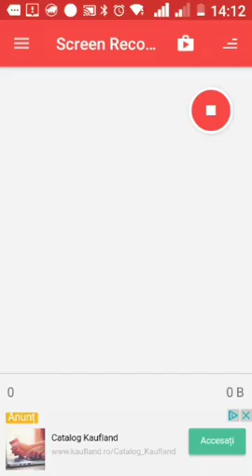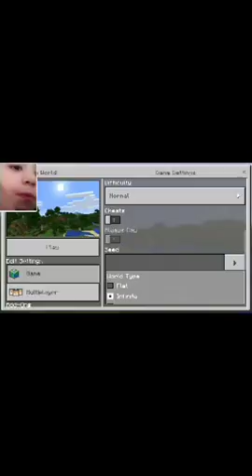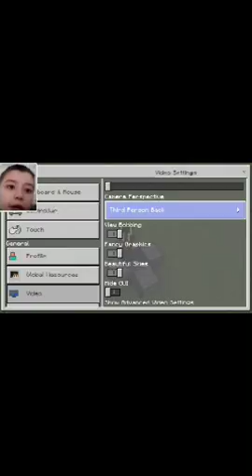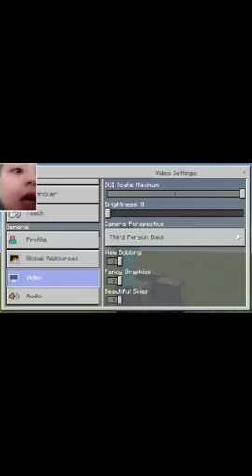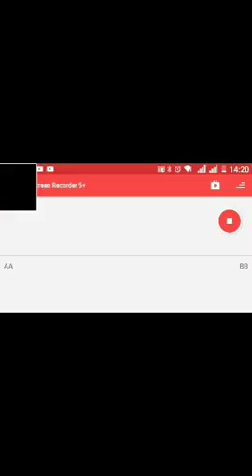Claudiu face un dulap automat in minecraft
Claudiu belu